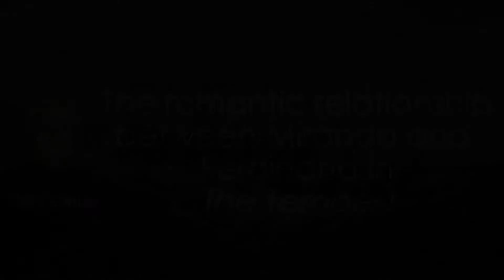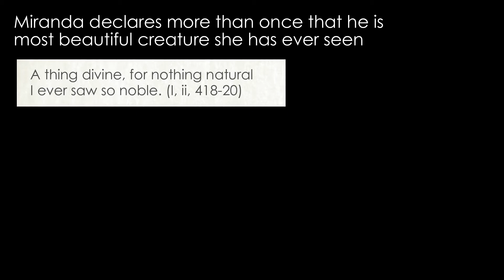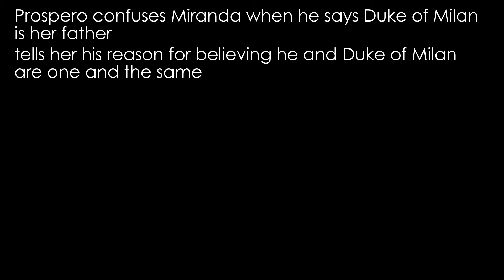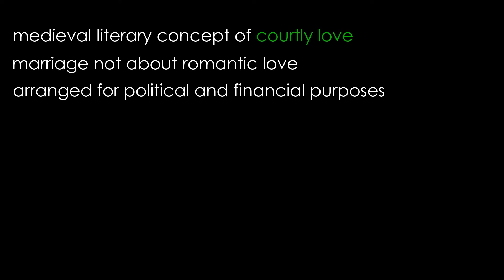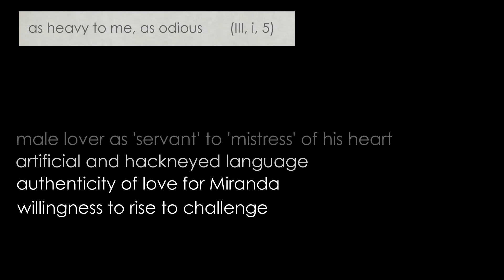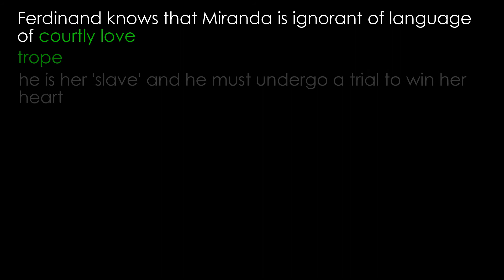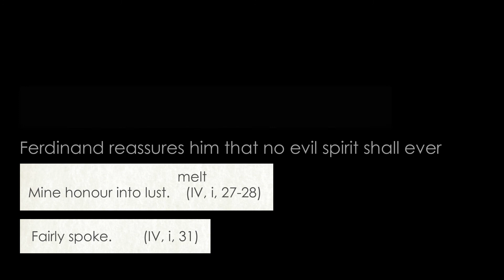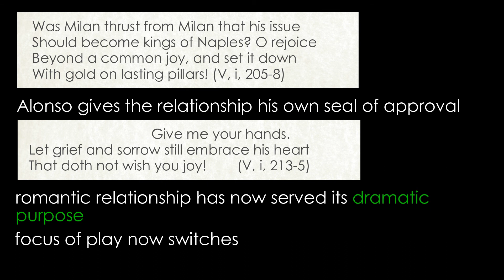The romantic relationship between Miranda and Ferdinand in The Tempest (detailed analysis)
Detailed analysis by Claire's Notes of the romantic relationship between Miranda and Ferdinand in The Tempest by William Shakespeare